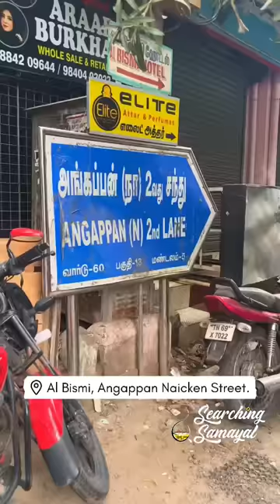🧿100Rs Unlimited Nonveg Meals Mannady Al Bismi Hotel💥😳 Best place for Lunch & Dinner🔥👌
100 Rs Unlimited Nonveg Meals at Mannady,  Chennai. Tag that Nonveg Lovers here.

Place : Al Bismi, Angappan Naicken Streets, Mannady, George Town, Chennai, Tamilnadu, india. Use GMap for Exact Locations.

One of the Best place for Unlimited Nonveg Meals. Try their Nonveg gravies, and Friday Ghee Rice Must try too. Best place for Nonveg Gravies with Parotta. Try this place for lunch nd dinner, and visit this place only by bike. No proper place for car parking, very small streets so prefer Bikes to visit this place. Prices are reasonable. Worth for Nonveg gravies.